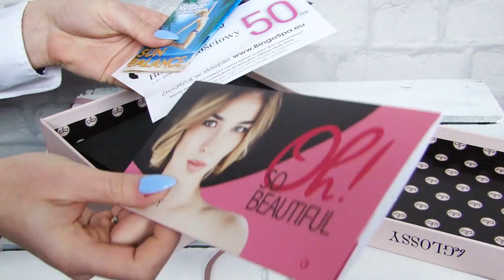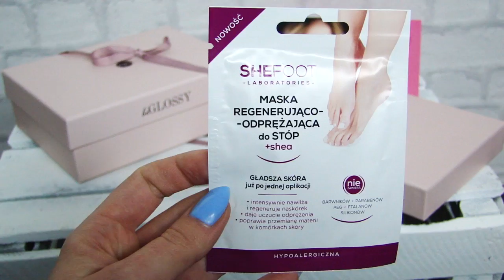OPENBOX BE GLOSSY MAJ + ROZDANIE // LAURIN.BEAUTY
WEŹ UDZIAŁ W ROZDANIU !! :)

CZYTAJ OPIS :)

REGULAMIN ROZDANIA:
2. Będzie mi miło jeśli polubisz mój profil na FB
4. Zostaw komentarz;
W treści komentarza wyraź chęć wzięcia udziału w rozdaniu i ODPOWIEDZ NA PYTANIE: DLACZEGO PIELĘGNACJA JEST DLA CIEBIE WAŻNA?
5. Rozdanie jest dla osób pełnoletnich i niepełnoletnich / w razie wygranej osoby niepełnoletnie muszą poinformować rodzica że takowa przesyłka zostanie doręczona na adres podany priv
6. Wygrywa 1 KOMENTARZ, który wybiorę ja.
Osoba wygrana - zwycięzca - zostanie ogłoszona w pierwszej kolejności na mojej stronie na FB w dniu 4 CZERWCA 2016.
Zwycięzca ma 3 dni na skontaktowanie się ze mną na priv w celu podania adresu do wysyłki - później wyłaniam kolejnego zwycięzce.
7. Nagrody są ufundowane przez firmę BE GLOSSY oraz będą wysyłane na mój koszt.
8. Rozdanie trwa od 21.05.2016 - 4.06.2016 do godziny 23:59.

PAMIĘTAJ O SPEŁNIENIU KAŻDEGO WARUNKU ;)

Serdecznie zapraszam do wzięcia udziału w rozdaniu :)

♫ MUZYKA ♫
♪ INTRO  + ♪ PODKŁAD MUZYCZNY -  Raithe Laurence  - A Little Better
♪ OUTRO - Bob Bradley - Another Chance

- koszula - Esmara
- kolczyki - Avon
- usta - pomadka Eveline Color Edition nr 720
- rzęsy - Ardell model:Wispies Black
- paznokcie - lakier hybrydowy Exfashion kolor 23

... opis przeczytany? Czyli jesteś wyjątkiem w "jutubosferze":) zostaw sekretny komentarz " NAJLEPSZE KOSMETYKI TYLKO W BE GLOSSY ;)"